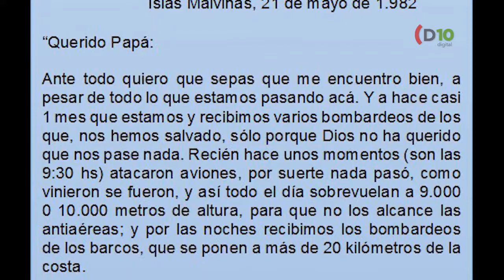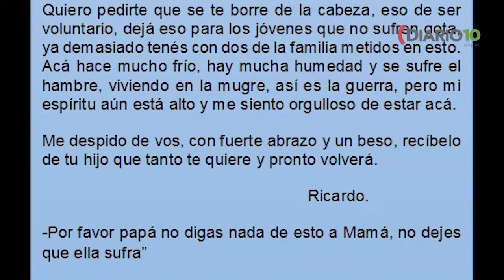Malvinas: a 40 años del fin de la guerra, el testimonio en primera persona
Ricardo Flores, Presidente de la Asociación de Veteranos de Malvinas de General Roca, rememora para Diario10 lo que fueron esos meses que lo encontraron saliendo del Servicio Militar Obligatorio y embarcándose para defender a la Patria.
Entrevista: Martha Aznar  / Edición: Diego Bustamante